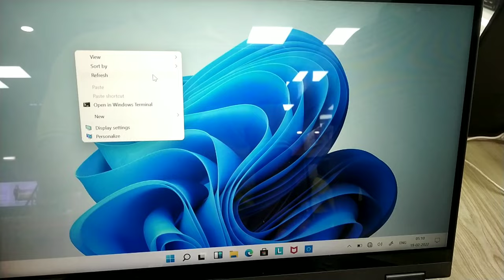how to solve laptop display Red/Green/Blue/ White/Black Screen problem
🙏 Welcome to Our TechGuru Narendra ❤️

Important Link

How to download FreeFire
How to Activate Microsoft office how to turn on/off keyboard backlight | how to turn off backlight on hp laptop